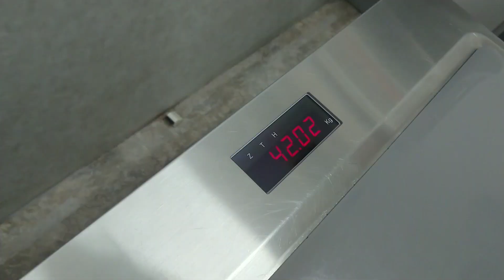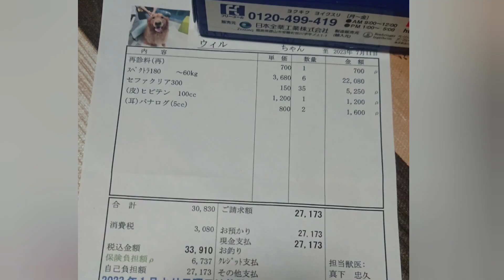うぃる病院へ行く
皆さん ごきげんよう✨ごうままです。
うぃるのお腹がホットスポット(湿疹)。
お耳も赤い…⤵️
経過観察中の腎嚢胞も 診察。

先代のごう。(アイコンの子 )
五年前に血管肉腫発覚から
僅か10日で見送りました 五歳でした。
動物医療の発展を願っています。

こちらも ご覧下さい